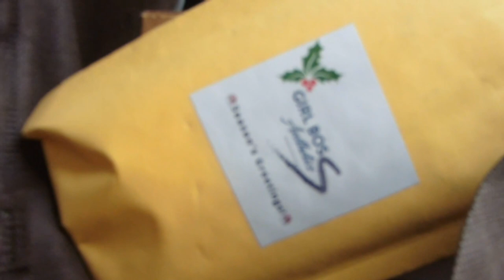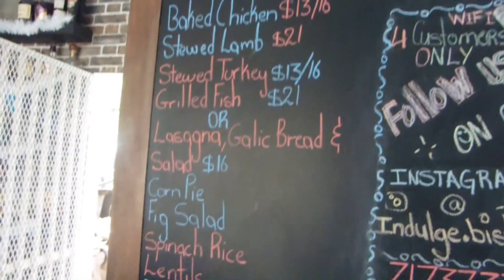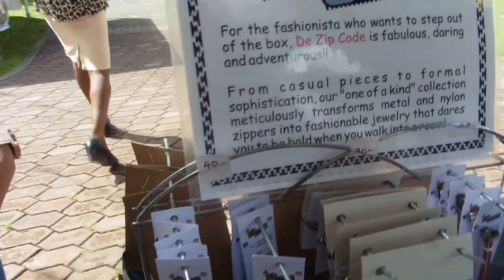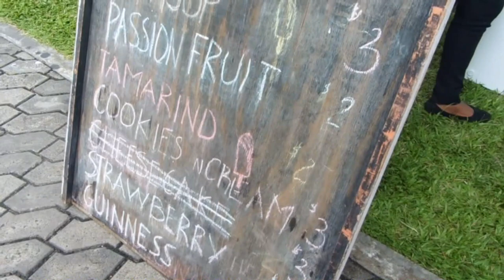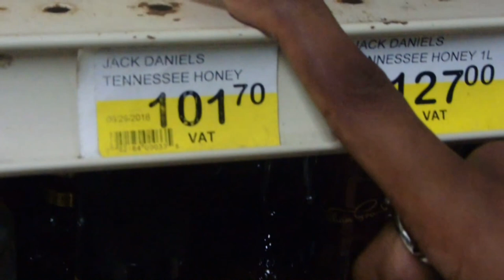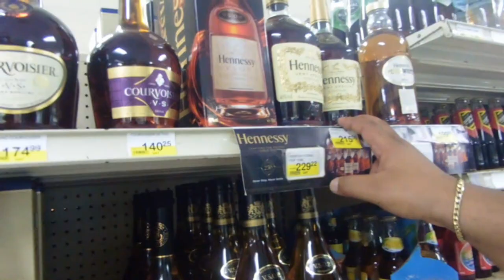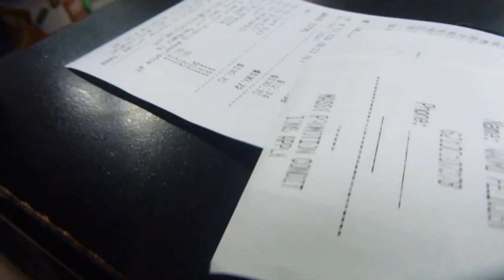Last minute Christmas shopping! was a vibe! Day8/12 days of christmas